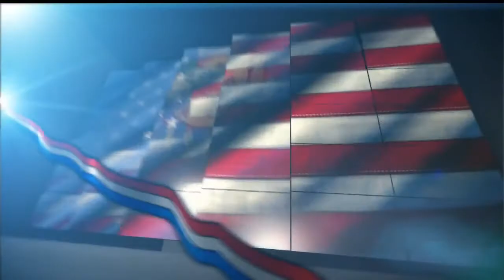Rep. Cole joins KFOR's Flash Point (Part 1)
Congressman Tom Cole (OK-04) joined KFOR's Flash Point program with guest OK Labor Commissioner Melissa Houston and hosts Mike Turpen and Kevin Ogle to discuss the Congressman's town halls meetings and the political news of the day. (August 27, 2017)